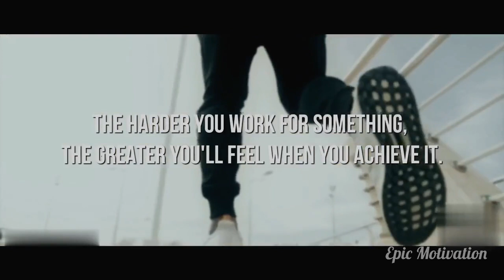CONSTANCY - Music Training - Workout music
Workout music

*Training Sergi Constance